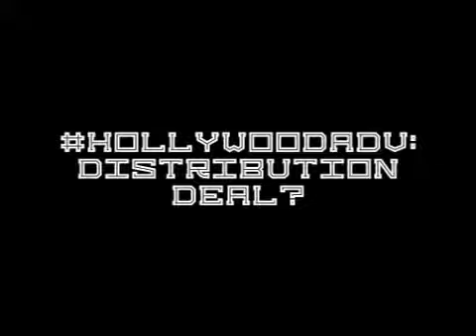HollywoodAdv: Distribution deal?